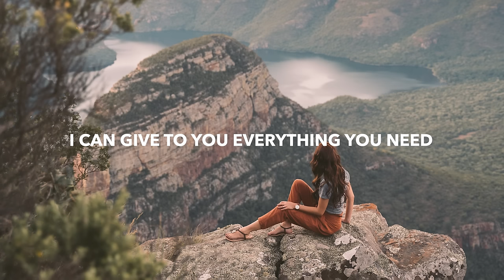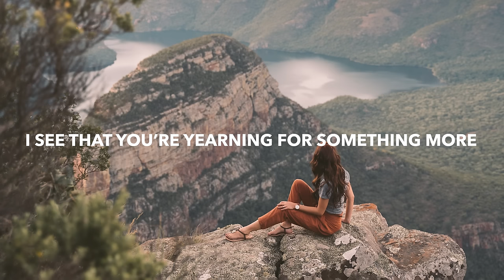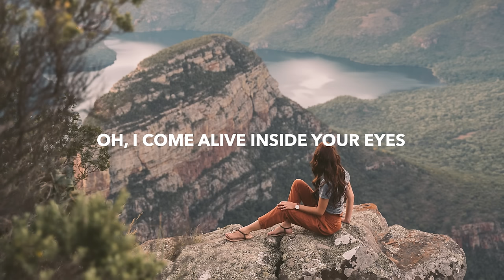West Collins & Ajax - Come Alive (Lyrics)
💽 Label: ARWV

🎤 Lyrics: West Collins & Ajax - Come Alive
Come follow me, to a secret place
Where only the moon can see.
Beyond the shores, there is something more
Just waiting for you and me

I see that you’re yearning for something more,
I feel the waves around me shaking me to my core
I can give to you everything you need, we can live underwater

Oh, there’s something right about tonight.
Oh, I come alive inside your eyes
Oh (3x), I come alive inside your eyes

Oh (7x), I come alive inside your eyes

🔥 Songs you will also like based on this track:

📸 Photo by Taryn Elliott